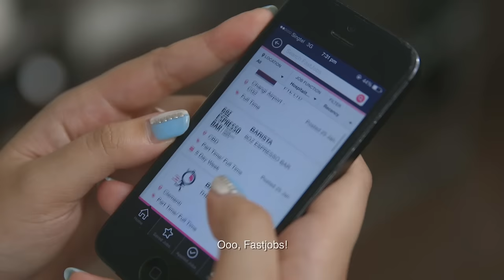Be My Type (Featuring Joshua Tan)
What happens when the man of your dreams walk right into your workplace and becomes your colleague?

If you are looking for part-time, short-term and contract jobs, download the FastJobs app now! It's available on both iOS and Android.

308 Tanglin Road, Phoenix Park #01-01 Singapore 247974

Make up by:
Diane Chen

GUEST STARRING
Jake:
Joshua Tan

Customer:
Diane Chen

STARRING
Lena/Editor: